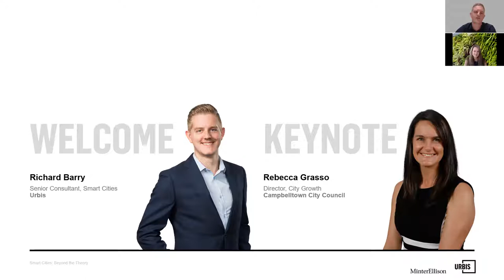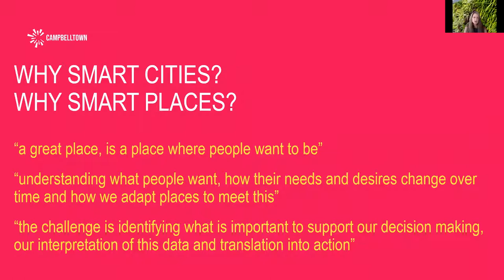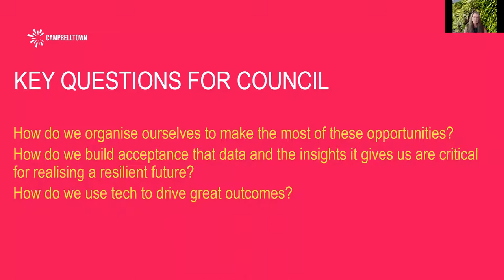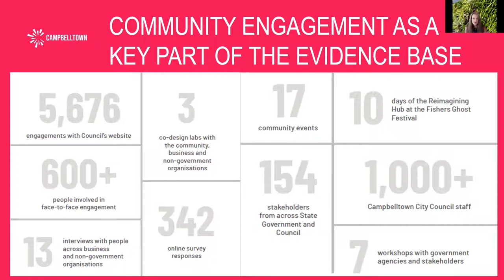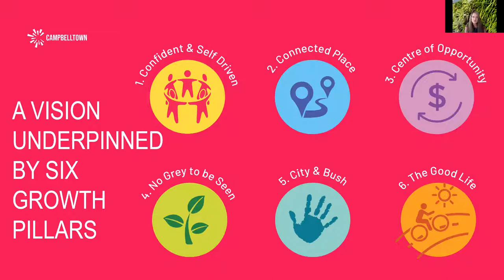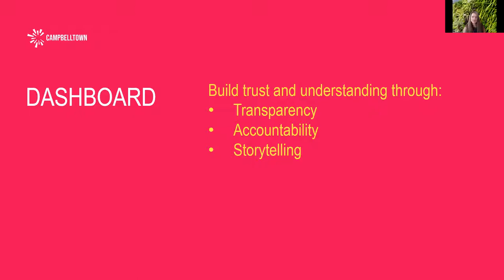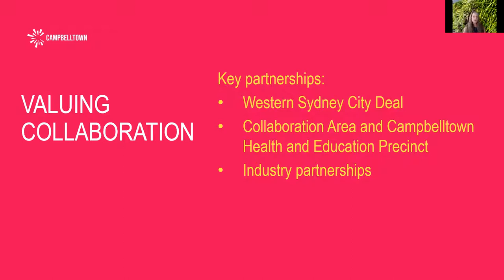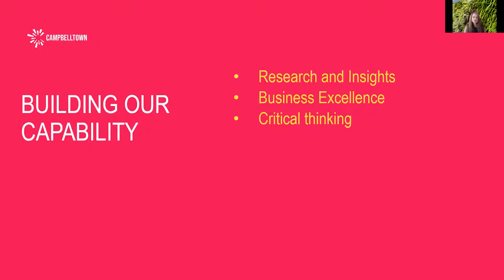Smart Cities: Beyond the theory